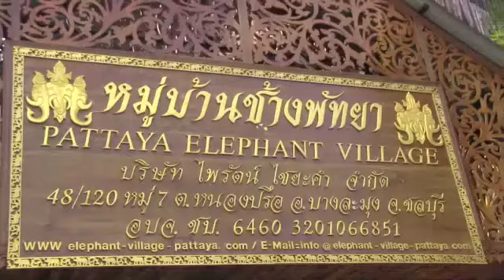2013-02-14-1 Bangkok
Pattaya Elephant Village, Bangkok, Thailand